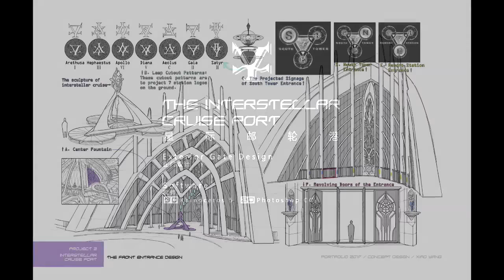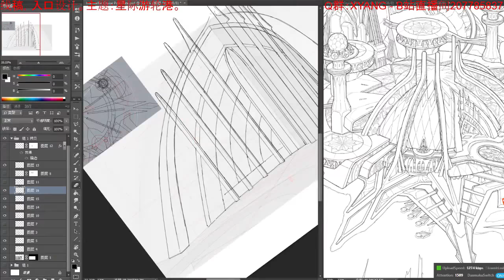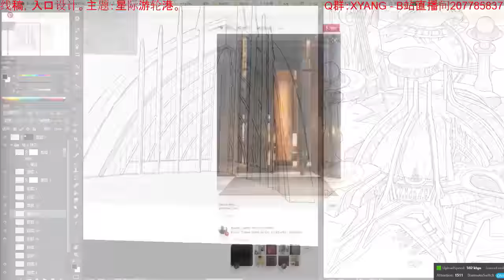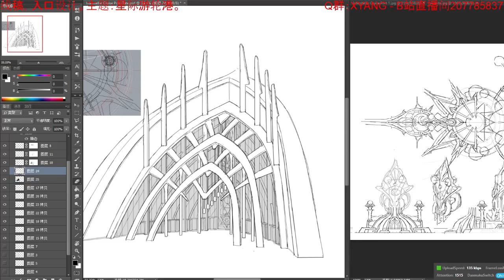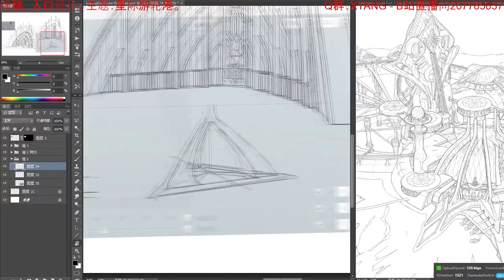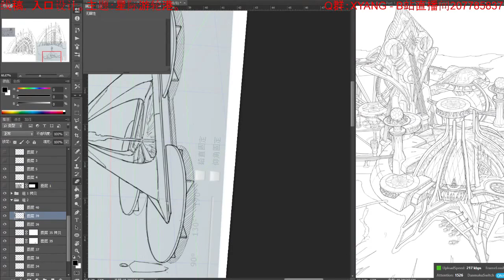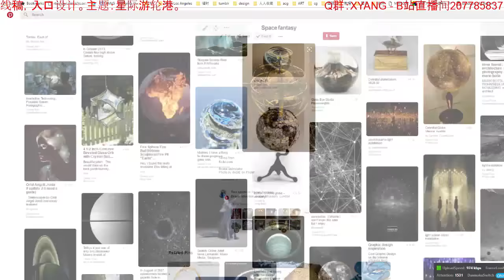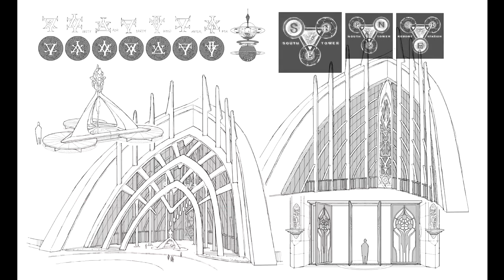[XYang Design] Interstellar Cruise Port Gate Design